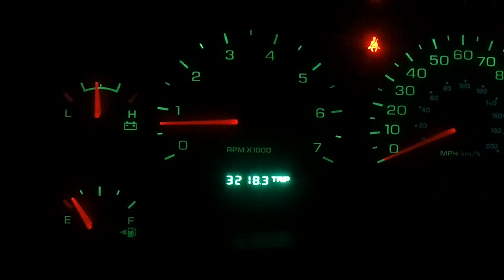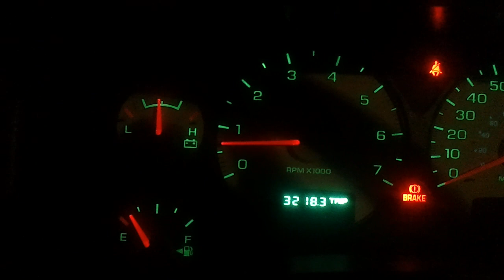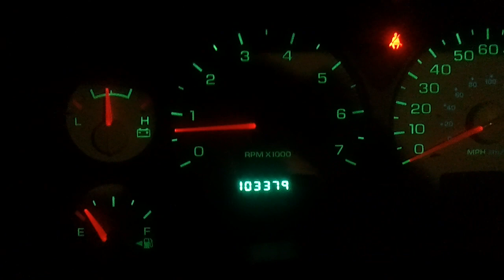2004 dodge ram 4.7 idling problem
yess the ac is off the light just stays on at all times i dont know what i did to it when i took off the dash to put the stereo but it is off and it gets wrose in the day sometimes its comp. stalls